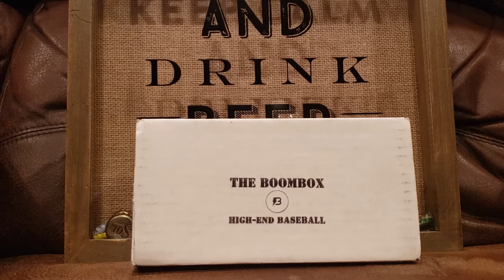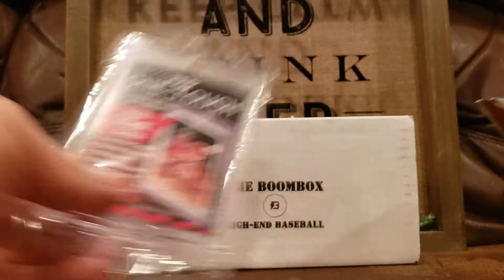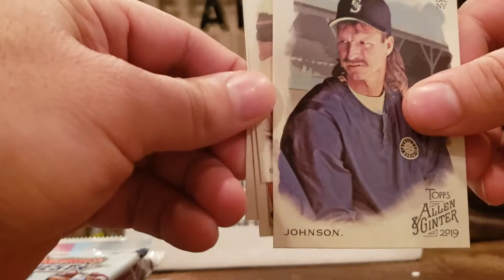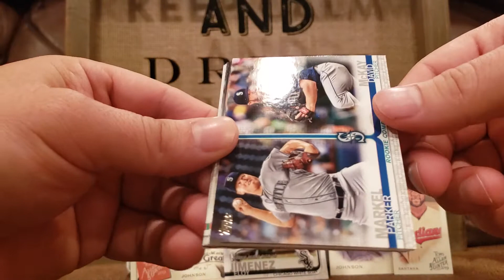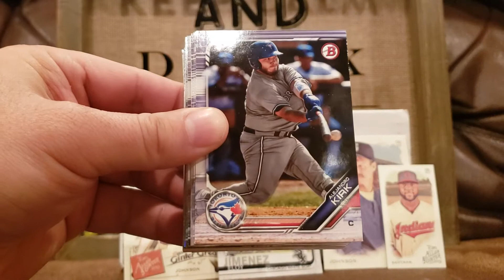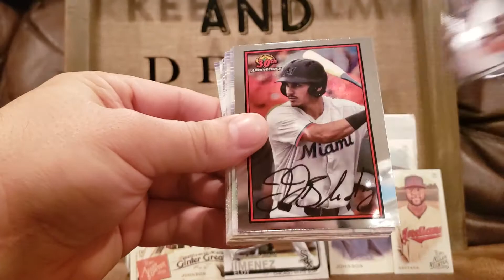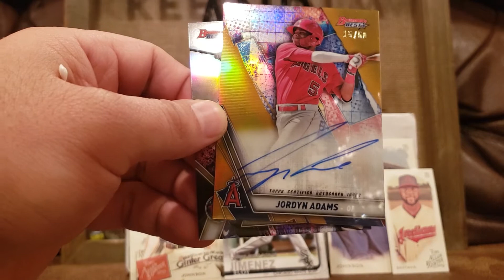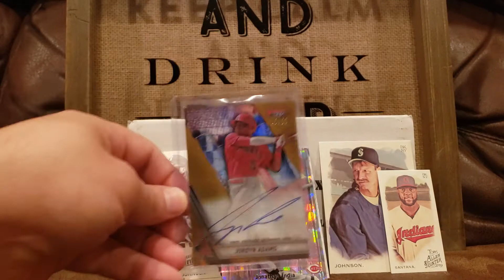The Original Boombox High End Baseball, January 2020, Sweet Auto